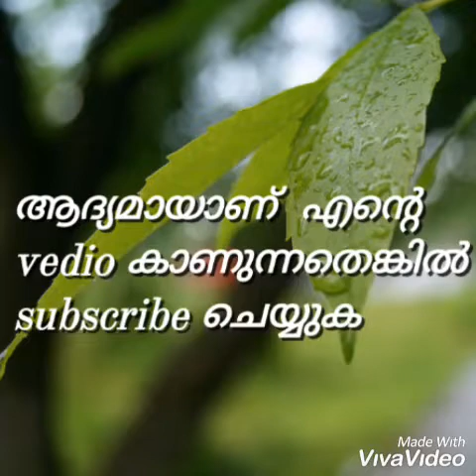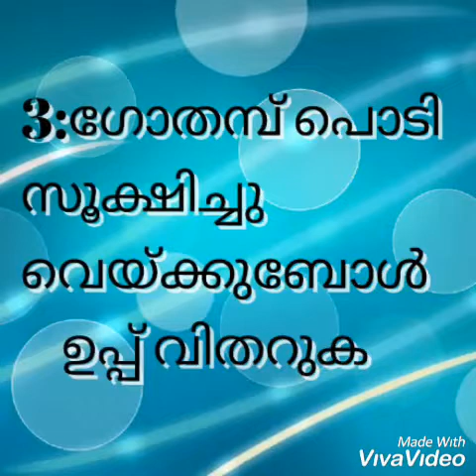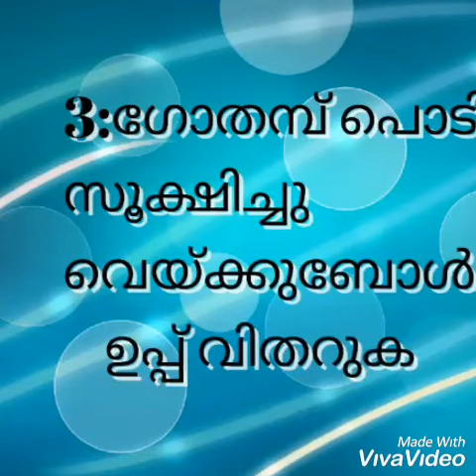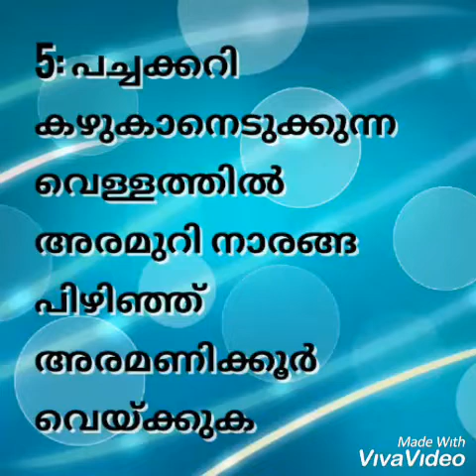5 Easy Kitchen tips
Hello
5 Kitchen tips is very usefull tips
and very easy tips